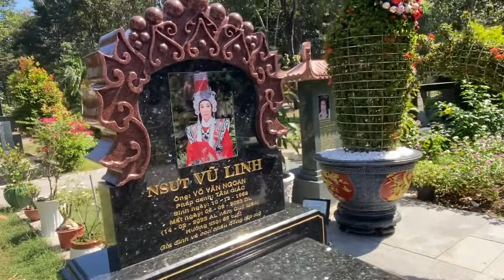Quá bất ngờ hoa hậu phương Lê cúng cơm trưa cho NSUT Vũ Linh trưa nay